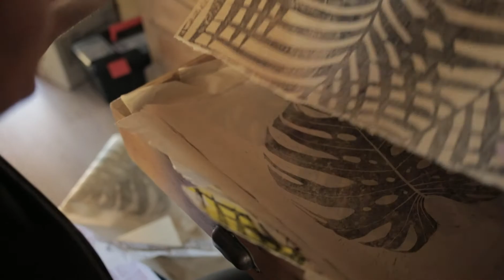Stéphanie Ledoux, artiste peintre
Vidéo : @cedrick_not
Montage : @chloemancheno